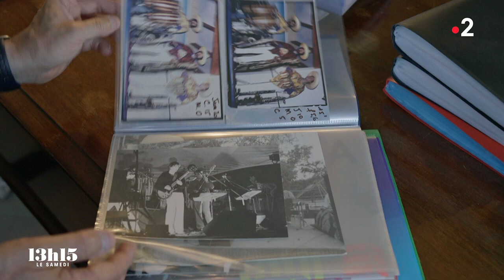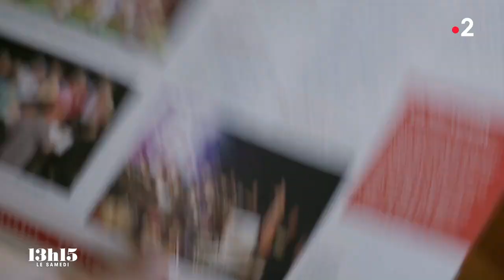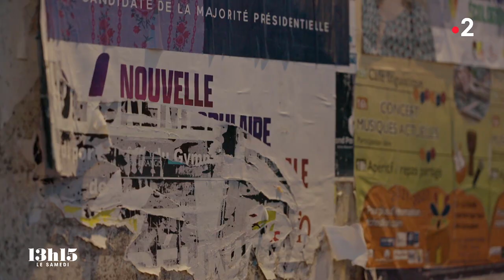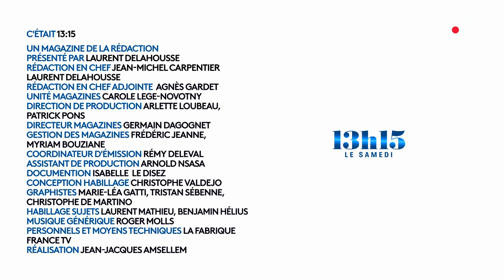Stars d'un soir - Reportage 13h15, le samedi - France 2, 24 septembre 2022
Christian Bouda, 61 ans, ancien proviseur de lycée à Savigny-le-Temple, est passionné de comédie musicale. Chaque année depuis 22 ans, au sein de "La Compagnie du Lac", il réunit environ deux cents bénévoles autour d'un projet fou : monter un spectacle digne des meilleurs professionnels et remplir, six jours de suite, une salle de 650 spectateurs.
De l'automne 2021 à juin 2022, du casting aux répétitions, du premier jour au grand soir, les caméras des équipes du “13h15” ont suivi Christian, le "boss", Sylvain Larue - autiste Asperger - dans le rôle de Mozart, et Rachelle Castard, une toute nouvelle recrue…

Un reportage de Claire Leisink, Benjamine Jeunehomme et Alexandre Adam.

Cast :
Léopold Mozart : Nicolas Fradin/Cyril Lorre ;
Anna-Maria Mozart : Mary Delgrange/Evelyne Legrand-Moullier ;
Nannerl Mozart : Catherine Tofil/Léa Petrilli ;
Hieronymus Colloredo : Sylvain Larue/Killian Gosserez ;
Wolfgang Amadeus Mozart : Killian Gosserez/Sylvain Larue ;
L'aubergiste : Franck Labbé ;
Fridolin Weber : Arnaud Métayer ;
Cécilia Weber : Evelyne Legrand-Moullier/Mary Delgrange ;
Constance Weber : Lucie Moullier/Morgane Terrier Dos Santos ;
Sophie Weber : Lana Manteau/Léa Tresson ;
Josepha Weber : Tiphaine Parthenay/Flavie Coulmance ;
Aloysia Weber : Mélanie Garcia/Dorianne Koyalisse ;
La princesse d'Orange : Luigina Fabris ;
Le clown : Florent Gosserez ;
Joseph Lange : Jérémy Rouget ;
Katharina Cavalieri, la diva : Rachelle Castard ;
Antonio Salieri : Antoine Manteau/Julien Dautremay ;
Le comte Rosenberg : Julien Dautremay/Nicolas Fradin ;
Gottlieb Stephanie : Franck Labbé ;
L'empereur Joseph II : Sylvain Larue/Killian Gosserez ;
Le tuteur : Olivier Doyen ;
Lorenzo Da Ponte : Grégory Malpièce.

Comédiens :
Kevin Benacquista, Mila Benoist, Angélique Billy, Fanta Coulibaly, Bruno Faucard, Manon Felten, Satinka Galtier, Jean-Luc Gomez, Emma Landric, Céline Landric, Lola Migliardi, Elsa Pépin, Myriam Souabni.

Chorégraphies :
Florent Gosserez.

Choeurs :
Catherine Tofil.

Orchestration:
Yves Marie.

Mise en scène :
Christian Bouda et Evelyne Legrand-Moullier.

Décors :
Valentin Mention, Camilo Gil Murcia, Hélène Hankenne.

Costumes :
Isabelle Choisnet, Esther Afram et les élèves du lycée Flora Tristan (Montereau-Fault-Yonne).

Accessoires :
Gaëlle Le Bris.

Son et lumière :
Adrien Grehier, Fabrice Legras, Mickaël Regnier, Jonathan Lacroix, Miguel Dos Santos (Société Franck Sono).

Machinistes :
Hélène Hankenne, Florent Mnetion, Sade Sebag, Sonia Ben Allal, Valérie Berthomet, Ismaël Rodrigues, Sébastien Dalloz, Dorian Allerback.